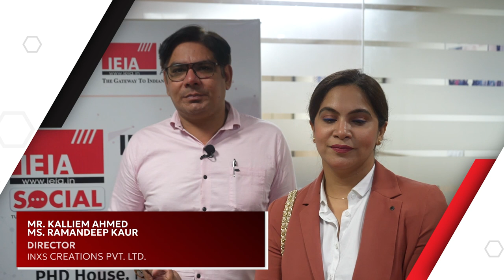IEIAMembersTalks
Presenting the coverage of our short conversation with Mr. Kalliem Ahmed, Director of INXS Creations Pvt. Ltd., as he shares about his business and his remarkable perspective on his journey as a Member of IEIA. INXS Creations is a leading Exhibition Stall & Fabrication company founded in 2012 that bridges the gap between innovation, imagination and meticulous craftsmanship.

Discover how IEIA's networking events have enriched his experience and fostered meaningful connections with industry stakeholders. Tune in for a deep dive into the world of the Indian exhibition industry!

For more information about INXS Creations Pvt.

Be a part of the Growth Story of the Indian Exhibition Industry!